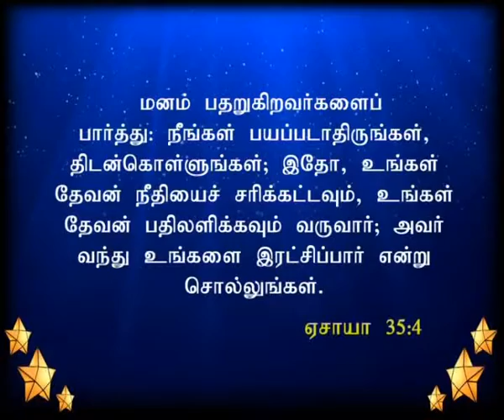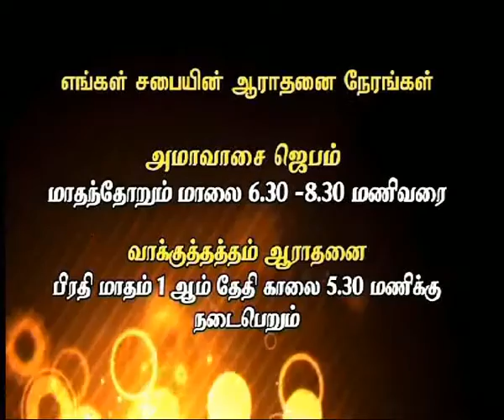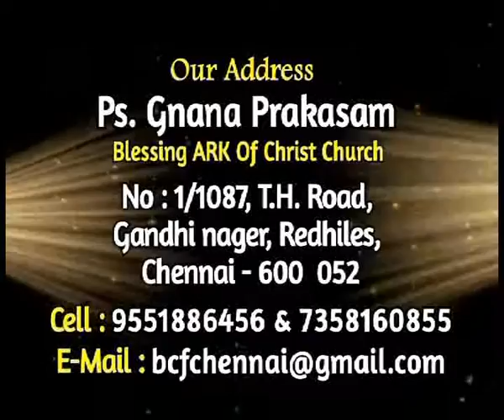Ck Medias : pas.ganaprakasam.14.06.2016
Ck Medias : pas.ganaprakasam